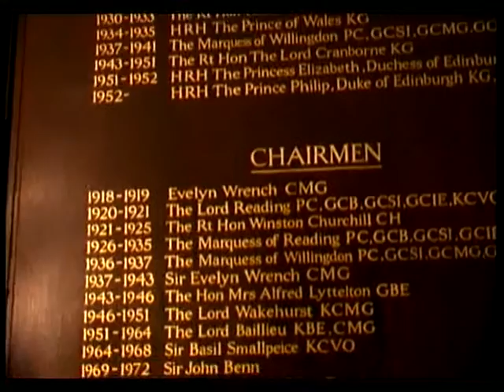OurWord GYL Short